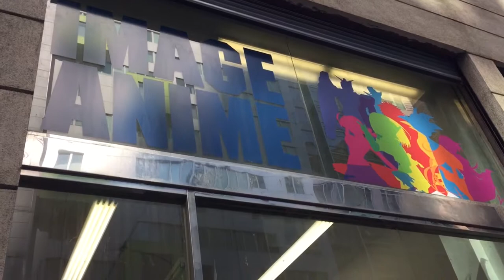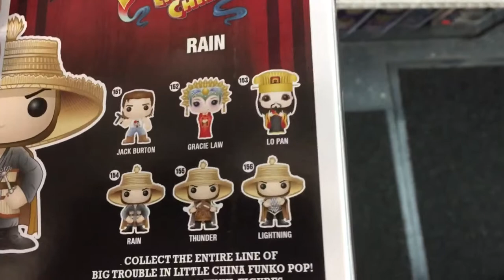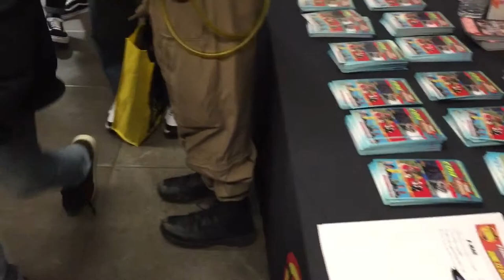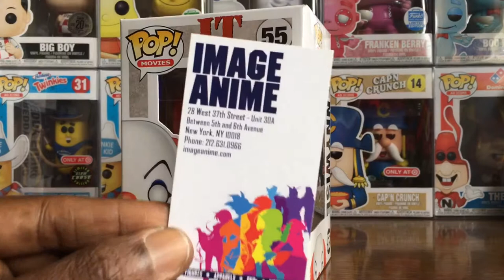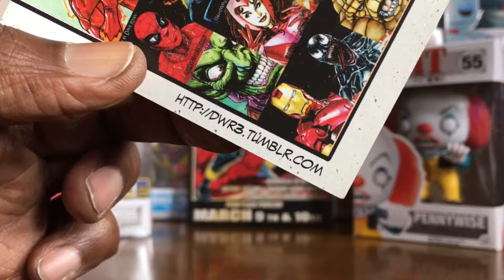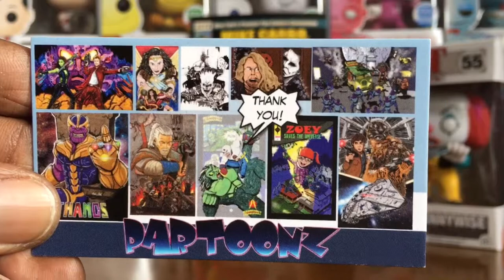Big Apple Comic Con 2019 | Image Anime | Hunt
Me E Jizzolay and the team envade 34th Street with a vengeance lol